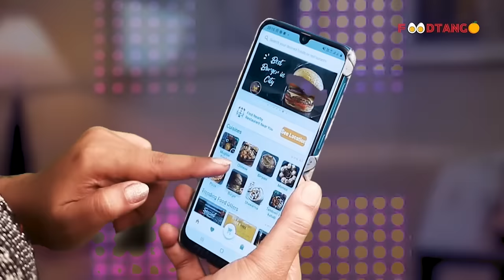मुंब्रा के चांद नगर में धमाका,CCTV मंजर हुआ कैद || Islamuddin Khan || Aapka Prahar Times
मुंब्रा के चांद नगर में धमाका,CCTV मंजर हुआ कैद || Islamuddin Khan

मुंब्रा के चांद नगर में धमाका होने की वजह से डर का माहोल बना हुआ है और इस धमाके की सीसीटीवी फोटेज भी सामने धमका इतना जबर्दस्त था की इसकी आवाज करीब 1 किमी दूर तक सुनी गई सूत्रों के मुताबिक 2 से 3 लोग घायल हुए है आपको बता दे कि मुम्ब्रा के चांद नगर के इलाके के  मुगल पार्क बिल्डिंग में ग्राउंड फ्लोर पर भंगार की दुकान में ये भयानक विस्फोट हुआ है विस्फोट होने से  छह से आठ दुकानें, और कार और  क्षतिग्रस्त हो गए हैं...मुग़ल पार्क इमरात जिसमे धमाका हुआ इमरात में दरार पड़ गया और इमरात को भी खाली करा दिया गया धमाके से आसपास के इमारतों के खिड़कियों के कांच टूट गये
मुंब्रा के चंद नगर में मुगल पार्क बिल्डिंग में  ये धमाका सुबह के करीब 5:00 बजे अचानक ब्लासट अचानक से हुआ सीसीटीवी फुटेज में आप साफ देख सकते ही कि धमाका कितना जबरदस्त था,,,स्तनिये लोगो ने बताया कि मुगल पार्क बिल्डिंग में अचानक सुबह 5:00 बजे के करीब ब्लास्ट होता है और इस ब्लास्ट में तकरीबन सात से आठ दुकानें पूरी तरीके से डैमेज हो जाती है इसके अलावा मुंब्रा के लोगों ने बताया कि जब यह ब्लास्ट सुबह के करीब हुआ तो उसमें कोई भी वर्कर नहीं था लेकिन अगर ब्लास्ट होता तो आग जरूर लगती लेकिन इसमें किसी भी तरीके से आग नहीं लगी है अंदर केमिकल का भी कुछ काम वर्कर करते थे तो हो सकता है कि केमिकल की वजह से भी आग लगी हो अग्निशमन दल द्वारा ५ बाटले को बाहर निकाला गया है..महानगरपालिका की तरफ से घटनास्थल पर एक पिकअप वाहन, एक फायर ब्रिगेड ,दो एंबुलेंस, मुंब्रा पुलिस के अधिकारी और कर्मचारी और टोरेंट पावर के कर्मचारी भी घटना स्थल पर पहुंच गए हैं और आसपास के इलाके के लाइट को पूरी तरीके से बंद कर दिया गया है और ब्लास्ट क्या केमिकल का फिर सिलेंडर से हुआ इसका पता लगाया जा रहा है